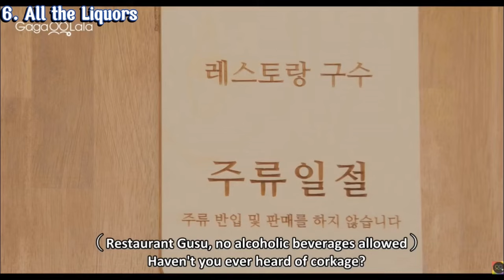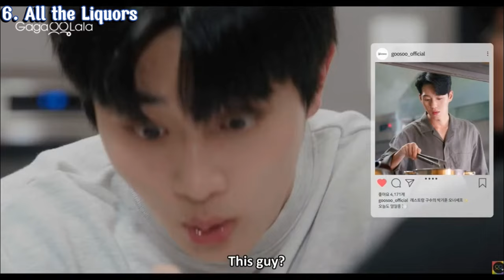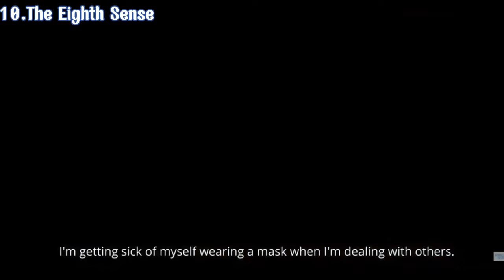Top 10 Hottest must watch Korean BL Series | Part 1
In this video, I am talking about the top 10 must watch Korean blseries you shouldn't miss out.

Drama: Sing my Crush, Bon Appetit, Love Tractor, A Shoulder to Cry on, Individual Circumstances, All the Liquors, Our Dating Sim, Jun and Jun, A breeze of Love, The Eighth Sense